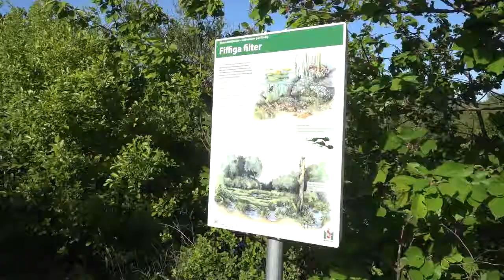En dag i naturen – Käglinge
Filmen ”Käglinge” ingår i serie om naturområden i Malmö. I filmen får du en överblick av platsen. Serien om naturområden i Malmö är kopplat till lektionsmaterial i biologi.